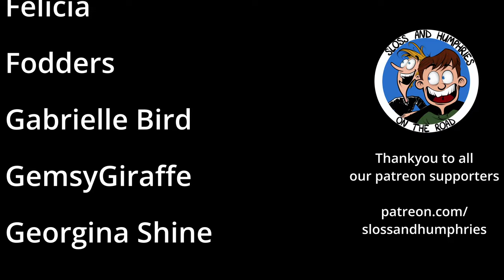Fleeced by a Groomer. Ft Mark Nelson (Sloss and Humphries on the Road)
Mark Nelson of 'Absolute Cuts' joins the podcast especially to be triggered by Daniel's movie opinions. They talk about improvised moments in cinema, on set deaths and whatever happened to John Connor. Then they tap into Marks second favourite pastime, nostalgia, to remember drinking on the streets and the practical jokes they played on their friends that maybe took it a wee bit too far. #17

See Mark on tour now: Linker.ee/marknelsoncomic

Join us at Altitude festival for a live podcast in the Alps, 1-5 April 2024.